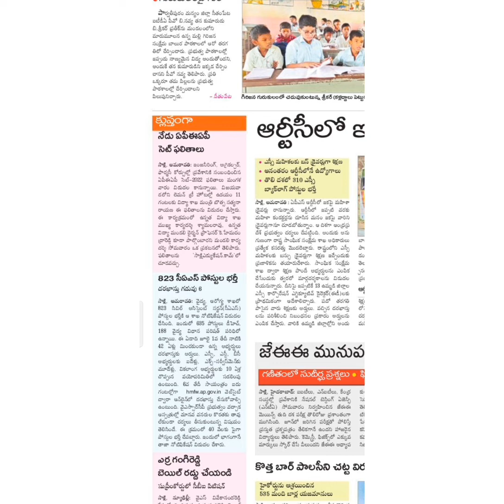AP EAMCET results release date